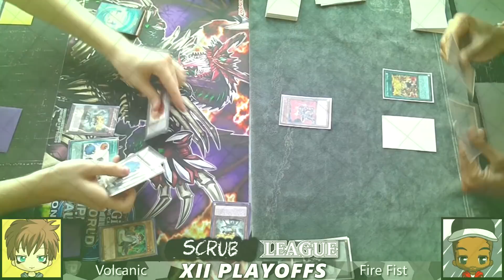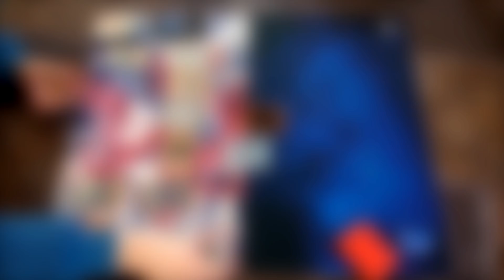Real Life Yugioh - NINJA vs SIX SAMURAI | June 2018 Scrub League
We're back to the Sengoku era in Yugioh Scrub League where Ninja dueled against Six Samurai! Both Danny and Wykes had upgraded their deck thanks to Isolde Noble Knight Warrior support which enables both of them to OTK or set up boards effectively in duels.

A comments would be appreciated, too. ❤ (and be notified)

Tags: Yugioh Yu-gi-oh Exodia God Obelisk Slifer Ra Ninja Six Samurai Shi En Hanzo Gateway